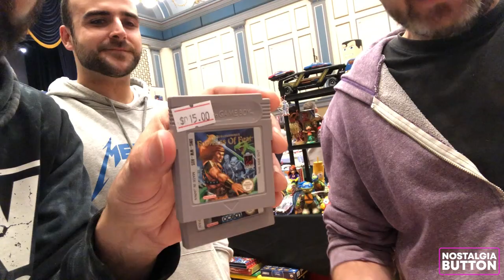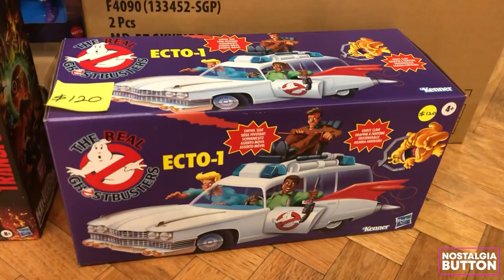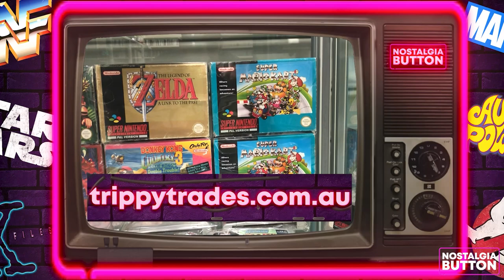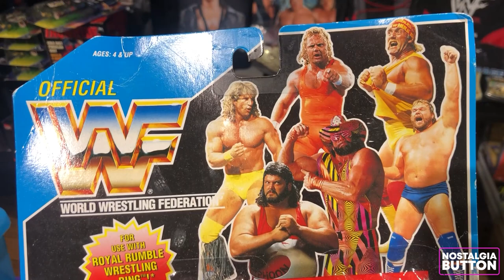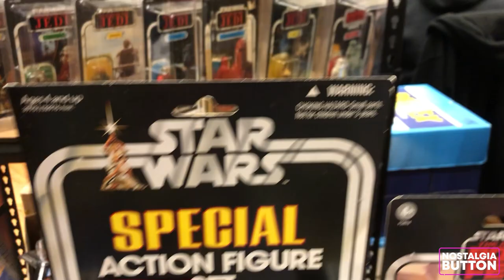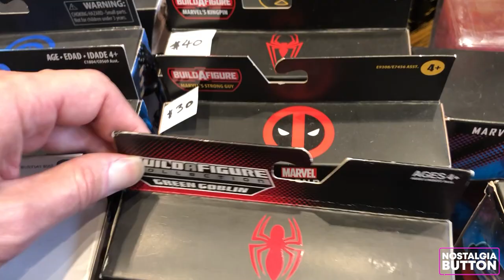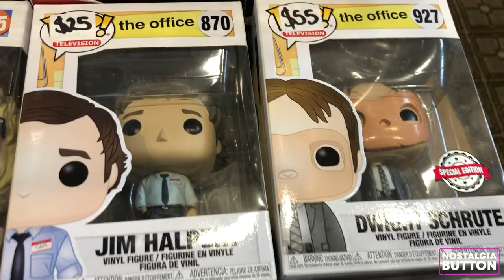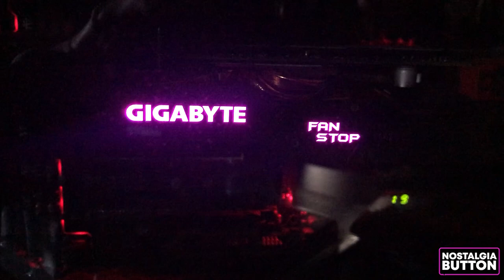Toy Hunt Vlog Vintage and Modern Toy Fair APRIL 2023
This week on Nostalgia Button, I head to the Vintage and Modern Toy Fair in Melbourne! Tune in to see the enormous amount of Vintage and Modern toys and collectables on offer!